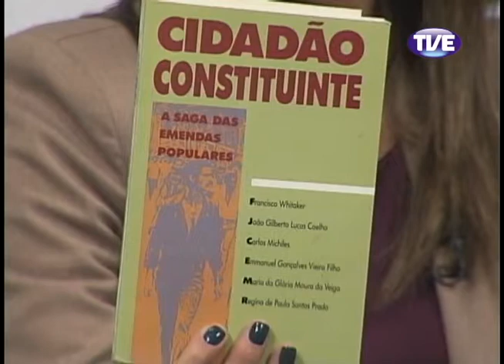Mobiliza CF 25 anos pt 6